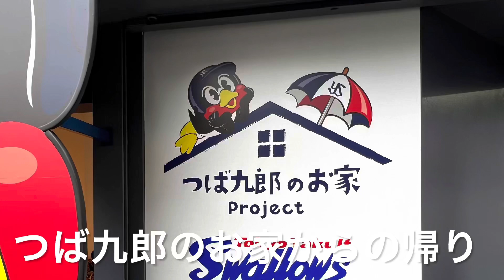ヤクルトスワローズ選手にバッタリ！高橋選手と高梨選手、小川泰弘選手、サイスニードキターーーー❤️クライマックスガンバレ(2022年10月10日)